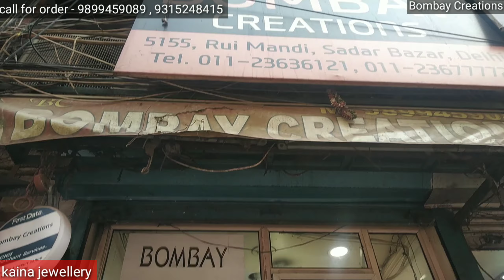Bridal jewellery in wholesale rate in sadar bazar || Antique designs || kundan sets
5155 , Rui mandi
Delhi - 6
Jewellery Wholesale Market In Sadar Bazar | Bridal Jewellery Collection & Artificial Jewellery
Wholesale Market In Sadar Bazar | Bridal Jewellery Collection & Artificial Jewellery
cheapest jewellery 👆
artificial jewellery manufacturers in delhi .artificial jewellery market in delhi
artificial jewellery in delhi on rent
artificial jewellery delhi chandnichowk

Bridal jewellery in wholesale rate in sadar bazar || Antique designs || kundan sets || Reverse Ad jewelry ||